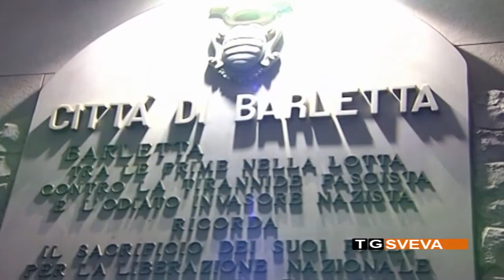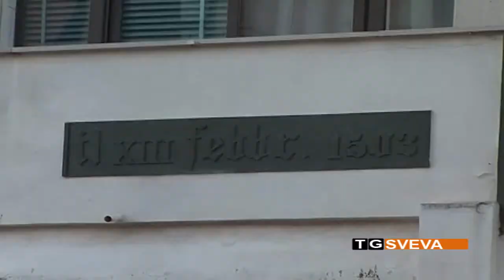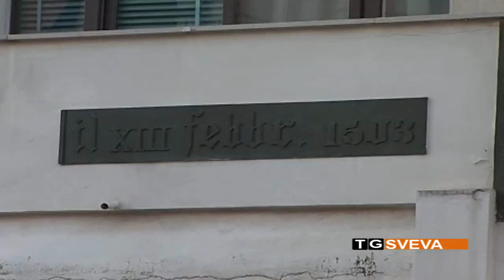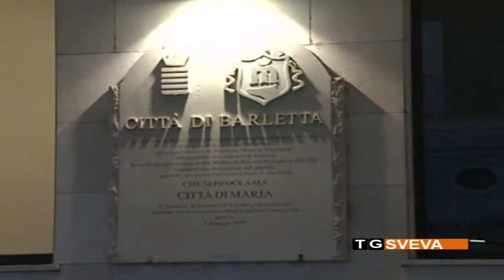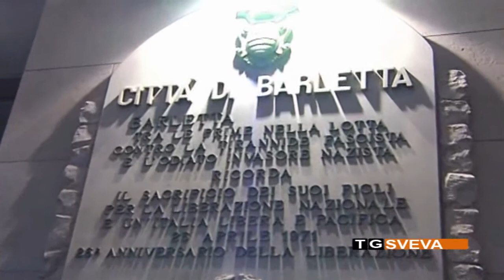Straniero su elezioni amministrative Barletta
A Barletta giorni febbrili di trattative in vista delle elezioni amministrative. Il dottor Cannito sembra essere l'ago della bilancia. Dopo aver incontrato giovedì il PD, ieri il colloquio con con il senatore Dario Damiani, in rappresentanza di Forza Italia e di altri partiti di centrodestra. Il servizio di Roberto Straniero.